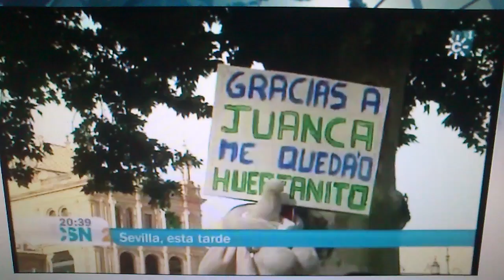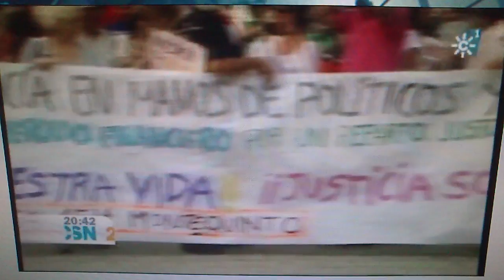Manifestación 12m en Sevilla (Canal Sur)